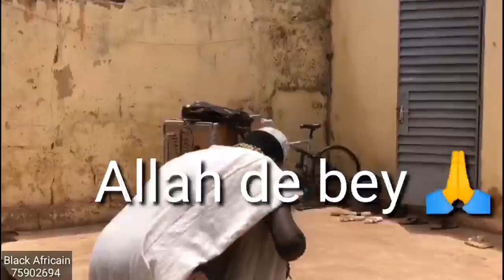Bouroulay ka moto taxi ko 🤣😂🤣Allah de bey 🙏🙏🙏